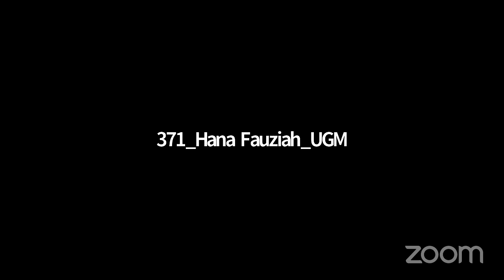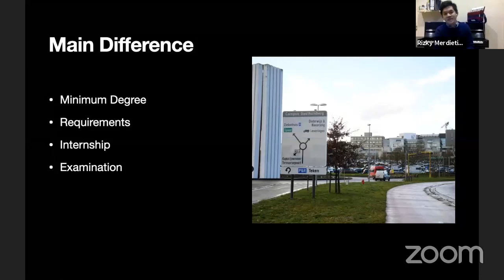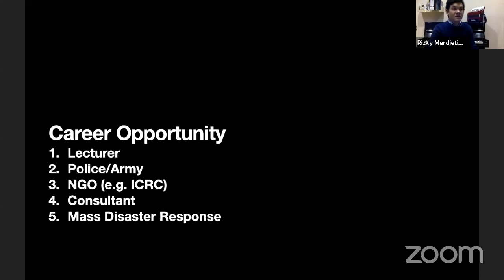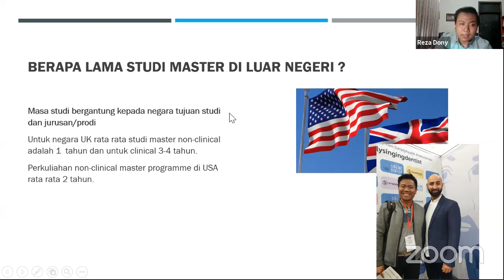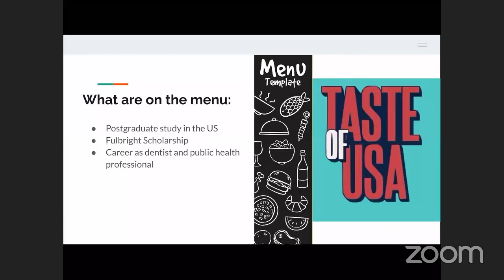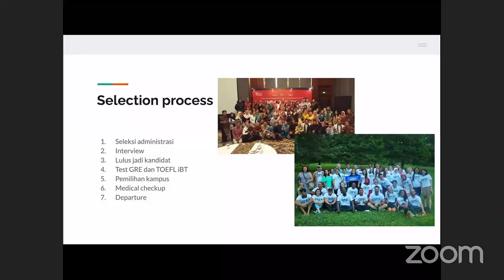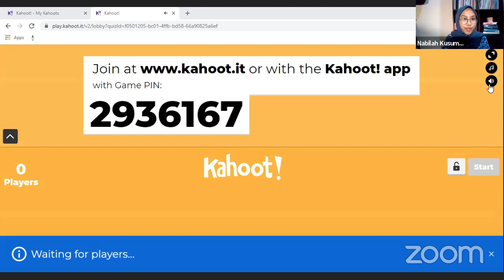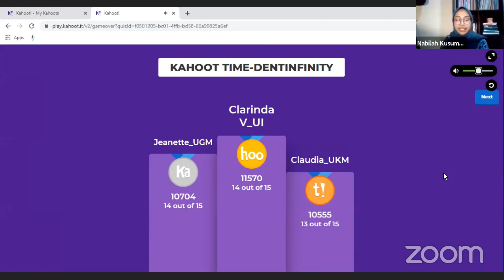MASTER CLINICAL AND NON-CLINICAL IN DENTISTRY